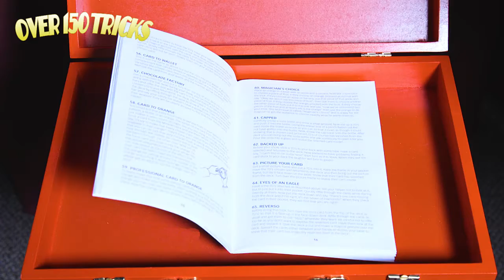WOODEN MAGIC TABLE SET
Ladies and gentlemen!  Children of all ages!  Step right up to the Fantasma Magic Table Set!  This deluxe wooden table doubles as a carrying case for over 150 great tricks!  Spectators will gasp in amazement as you:

Make coins vanish from one cup and appear in another with the Magic Coin Cups!

Produce a mountain of candy from the Magic Production Box!

The Baffling Boomerangs will fool your eyes!

Make 3 balls penetrate 3 cups with the Cups And Balls!

Pass solid metal through solid metal with the magic classic, Linking Rings

Restore torn cards, vanish cards and change one card to another with the Card Case!

All of these tricks and more fit inside the beautifully painted and detailed retro-look wooden table/case for easy storage and transport!  The included instructional video download makes these tricks easy to learn and awesome to perform!  As with all of Fantasma’s products, The Magic Table Set is endorsed by the International Brotherhood Of Magicians- the only magic products on the market today to carry this seal!

All Fantasma products conform to the most rigorous child safety testing!

Ages 6+

150+ Tricks